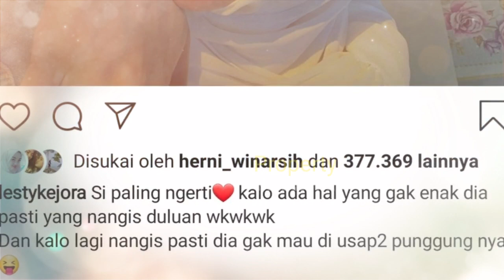Rizky Billar Lebih Pilih PEMAIN SENETRON dari PENYANYi DANGDUT, Bikin Kecewa? Lesty Bereaksi Begini?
JAWABAN Rizky Billar Lebih Pilih PEMAIN SENETRON dari PENYANYi DANGDUT,Bikin Kecewa? Lesty Bereaksi Begini?

Jangan Lupa: _
Thankz!!..